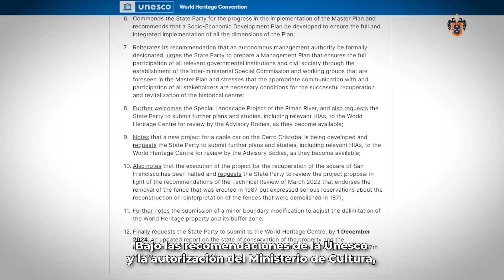¿PLAZUELA SAN FRANCISCO ABANDONADA? MML BUSCA RECUPERAR HISTÓRICO ESPACIO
¿Por qué no se inicia la recuperación de la plazuela SanFrancisco?
A través de Prolima se renovarían más de 2800 m2 de este emblemático espacio público. Pisos, pileta, mobiliario e iluminación ornamental, son parte de este importante proyecto que está a la espera.

Entérate de nuestras noticias, actividades y novedades a través de nuestras plataformas digitales:

¡Activa la  🔔 de notificaciones para mantenerte informado!